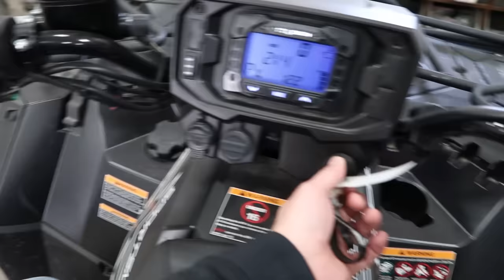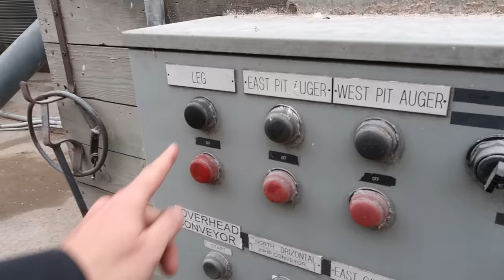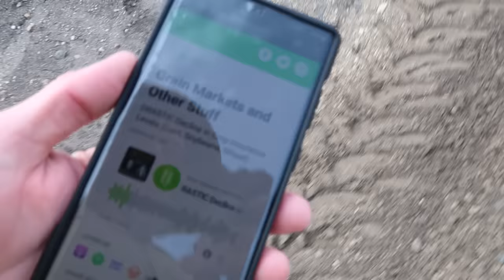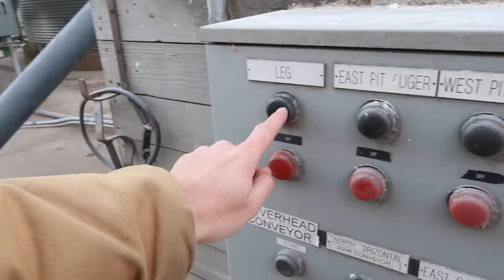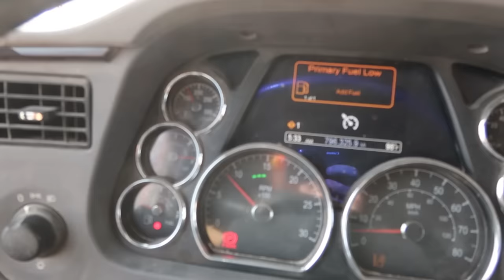Good News, Bad Timing?!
to get your FREE welcome kit that includes the canister, shaker, a year supply of vitamin d3k2, and 10 extra travel packs of AG1!

Sign up for a FREE FBN Membership
New Members Save 5% on your first purchase!